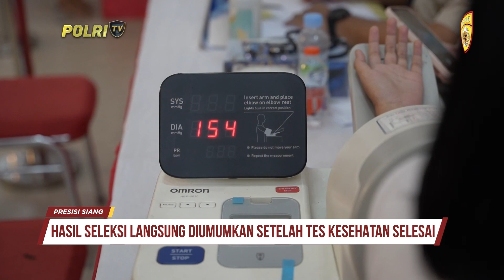POLDA KALTENG TES KESEHATAN CALON ANGGOTA POLRI